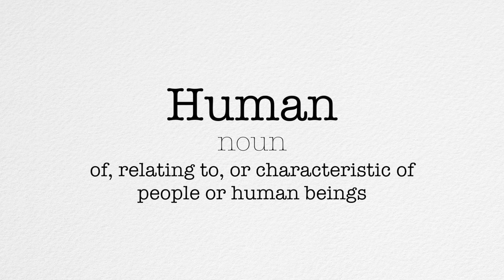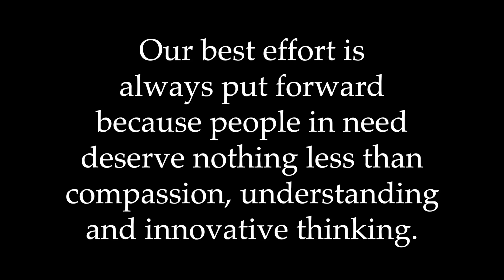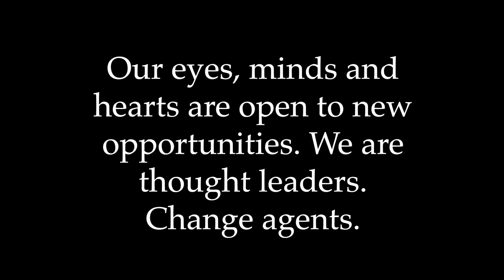CHD HUMAN 03